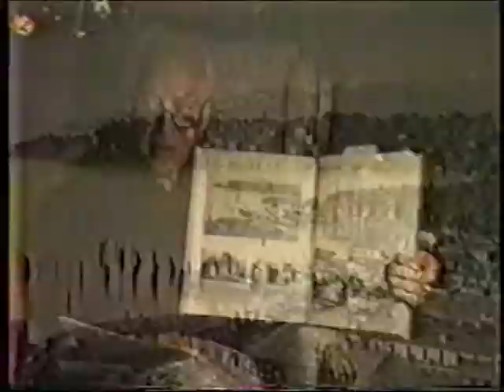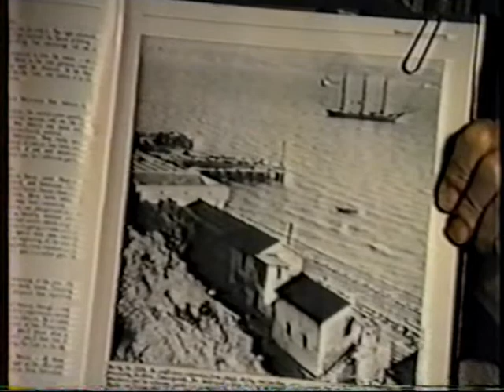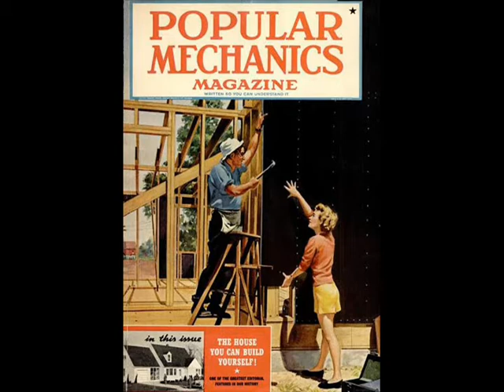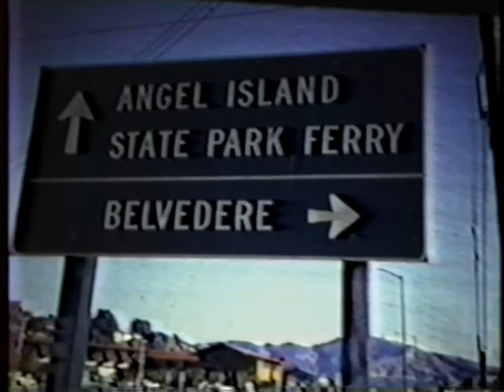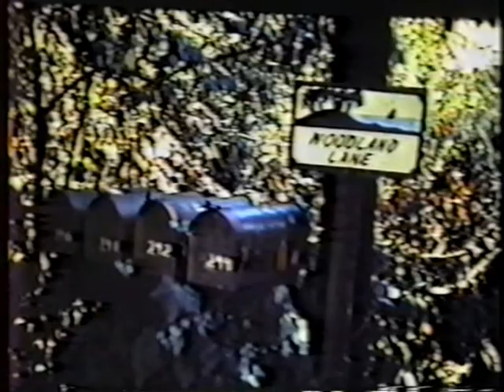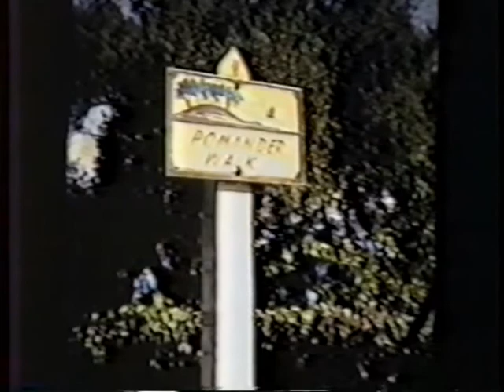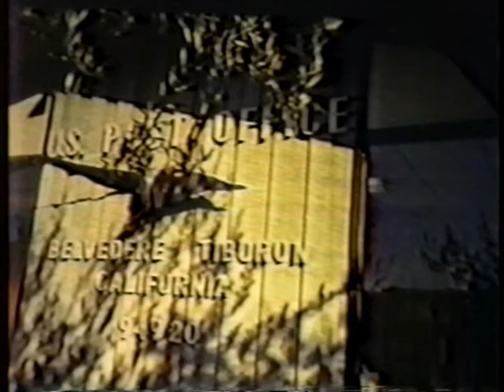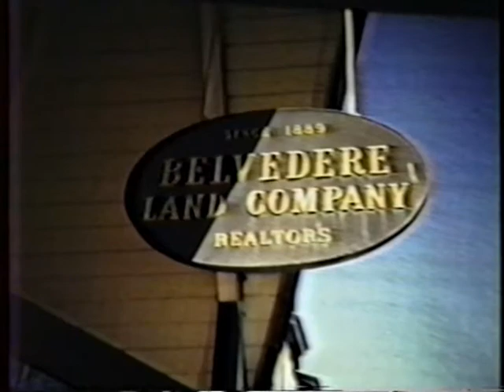The Good Life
Bill Anderson shares memories of Belvedere & Tiburon.